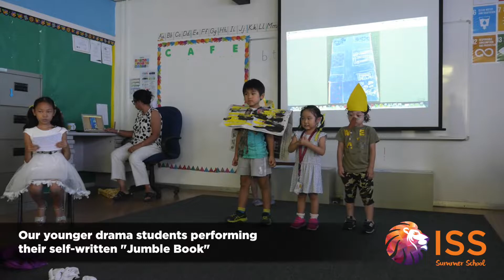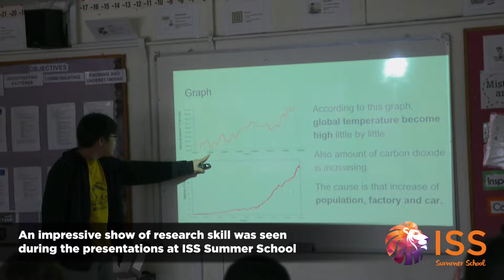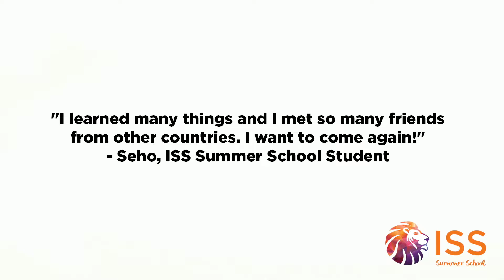ISS Summer School